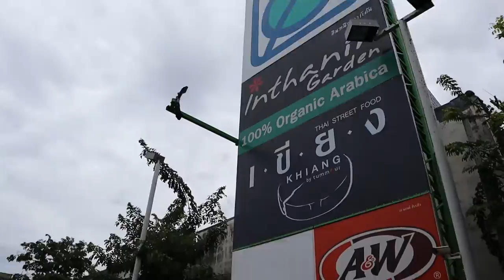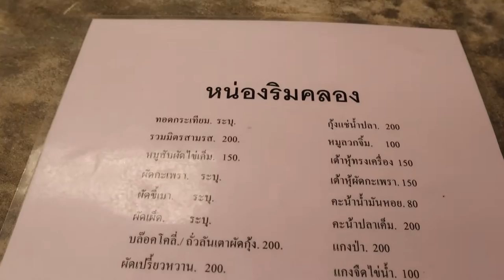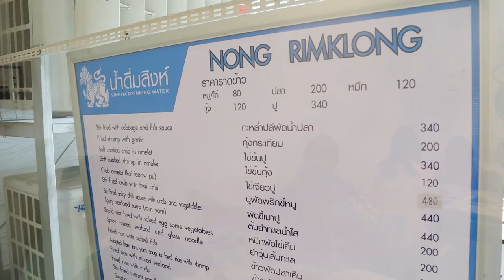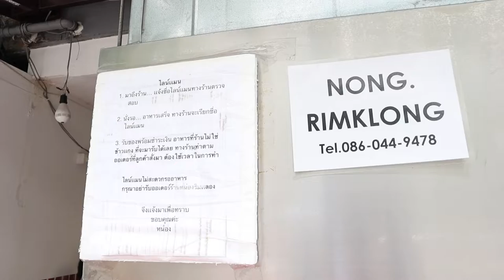Crab Omelet Jay Fai Versi Murah - Nong Rim Klong - หน่องริมคลอง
Kalian pasti tau kan crab omelet Jay Fai yang sangat terkenal itu. Ternyata di Bangkok ada restaurant yang gak kalah terkenalnya dengan Jay Fai namanya Nong Rim Klong. Restaurant ini juga menjual crab omelet. Rasanya pun ga kalah enaknya dengan Jay Fai tetapi untuk harga, Nong Rim Klong lebih bersahabat. Kalau kalian penggemar seafood  bisa coba restaurant ini.

Location Bangchak Station : goo.gl/maps/9mYTFP11hCC6vyKt8
Location SSP Tower : goo.gl/maps/9hNQnG8aWTqnsddm9
Location Resto : goo.gl/maps/tqB2abj8mhHee3gBA